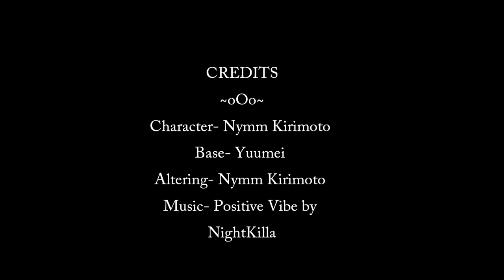Dance Dance Nymm Revolution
Yay! crappy flash of my oc! I'll do something useful soon.